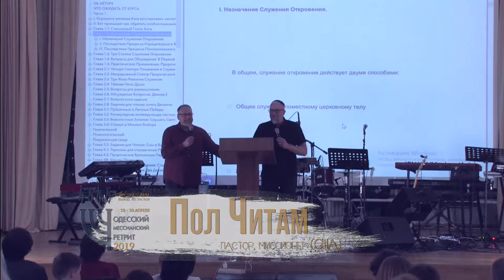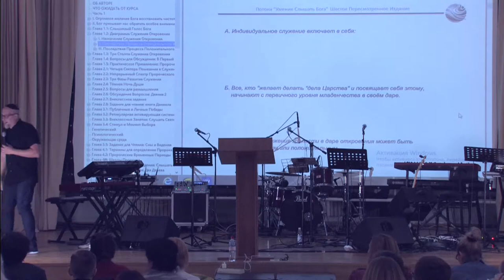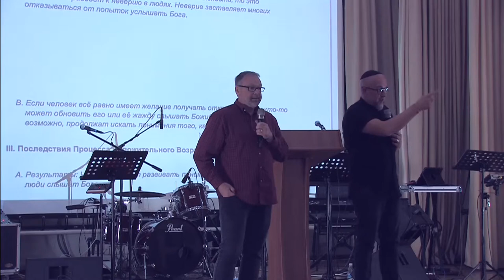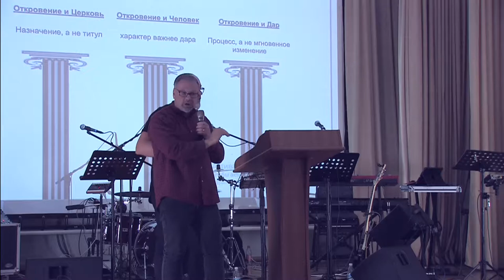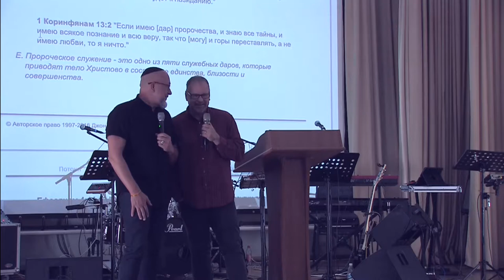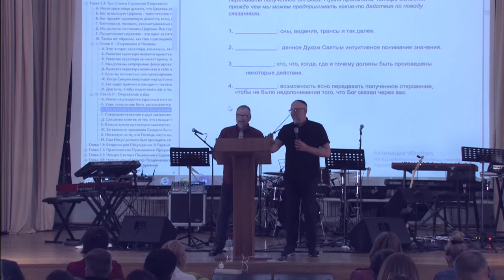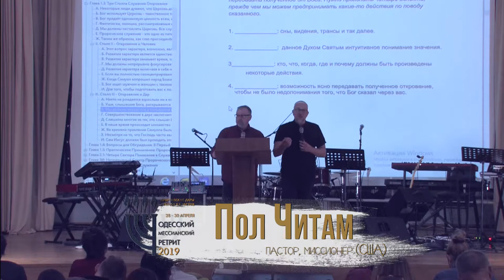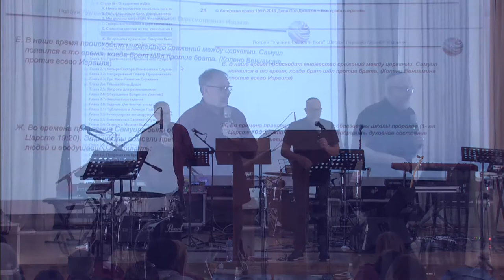28.04.2019_1 день ОМР 2019_2 сессия_Пол Читан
Одесский Мессианский Ретрит  2019
"Пророческие дары - выход из застоя"

1 день (вечернее служение)
2 сесcия_Пол Читан
"Искусство слышать Бога"